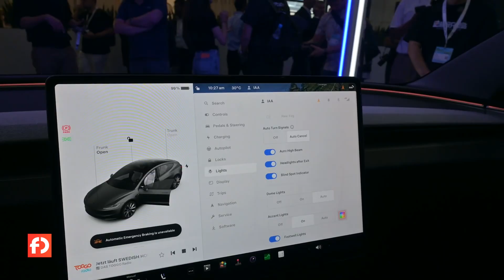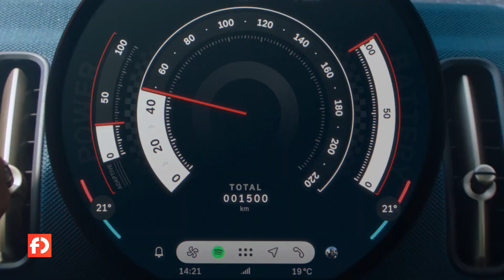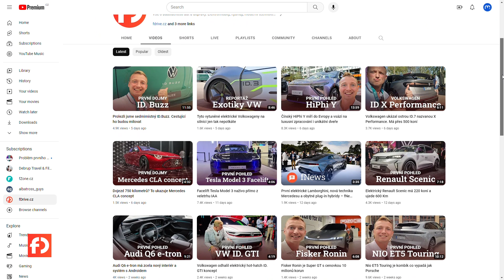BMW Vision Neue Klasse, Mercedes CLA Class Concept a další novinky z Mnichova – fNews #235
Vítejte na fDrive.cz u 235. dílu fNews, tedy dalšího shrnutí nejzajímavějších novinek z elektromobility. Dnes se ohlédneme hlavně za novinkami z mnichovského autosalonu. Podíváme se na BMW a Mini, pohled do budoucnosti Mercedesu a na spoustu dalších novinek z Mnichova. Pojďme tedy na to a pokud vás některá informace zaujme více, podrobnosti naleznete v článku na fDrive.cz
Začneme u BMW Group, tedy značek BMW a Mini. Mnichovská automobilka se totiž rozhodla, že představí novinky ještě před začátkem autosalonu. Ukázala studii BMW Vision Neue Klasse, které ukazuje budoucnost této značky. Kromě nového designového jazyku má i efektivnější techniku s 800voltovou architekturou. Jak se vám tato studie líbí? Značka Mini pak představila rovnou dva modely a to malý hatchback, který nově ponese označení Cooper, jež bylo dříve vyhrazeno pouze sportovně laděným verzím. Zároveň se představil i nový Mini Countryman a oba zmíněné modely jsou jen jako elektromobily.

Od BMW a Mini se přesuneme k Mercedesu, který tu představil hlavně studii Mercedes-Benz CLA Class Concept, což je elektromobil velikosti současného modelu CLA. Ten má uvnitř velmi efektivní techniku ze studie Mercedes-Benz EQXX. Díky tomu má mít spotřebu 12 kWh/100 km a s relativně malou baterií má ujet 750 kilometrů na jedno nabití. O voltáži architektury zmínka nepadla, ale na základě informací z minulého dílu fNews lze předpokládat, že 800voltovou dostane také.

Nemůžeme vynechat ani modernizovanou Teslu Model 3, nový Renault Scénic, Fisker Ronin nebo studii Volkswagen GTI concept. V Mnichově se ukázala také spousta novinek z Číny, například značky Seres, HiPhi nebo luxusní MPV BYD Denza či elektrický kombík Nio ET5 Touring. U těch ale není jasné kdy a zda vůbec dorazí na český trh.

Tímto se s vámi dnes loučím. Sledujte nás na sociálních sítích Facebook, Twitter a Instagram, nebo v aplikaci Telegram. A samozřejmě i na YouTube, aby vám neunikla další zajímavá videa, například testy elektromobilů, nebo příští díl fNews. Na našem YouTube kanálu naleznete například první pohled na prodloužený Volkswagen ID. Buzz nebo pohled zejména do interiéru Audi Q6 e-tron.